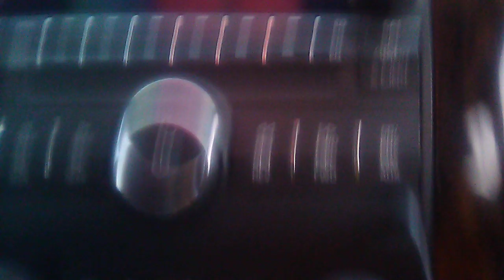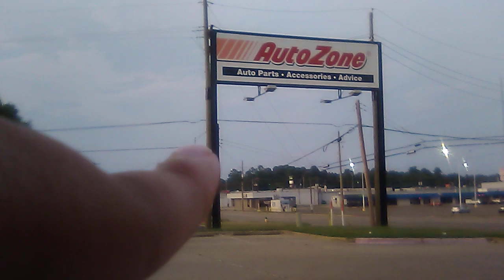My mom has a dead battery in her car